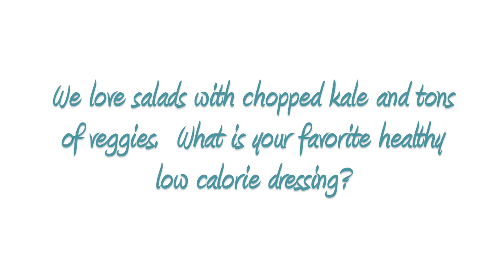Day 21: Best Diet Tip for Weight Loss, Weight Loss Challenge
Best Diet Tip for weight loss, weight loss challenge.
for more!

Gabby Reece and Tone It Up Team Together For a 30 Day Weight Loss Challenge & Health Challenge